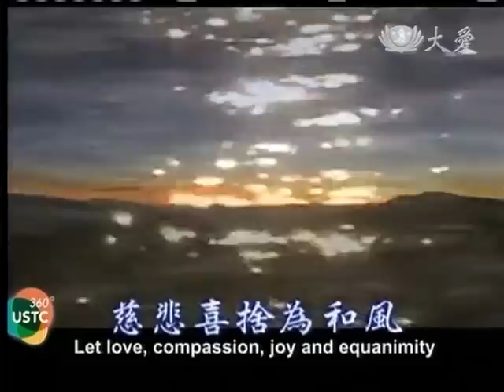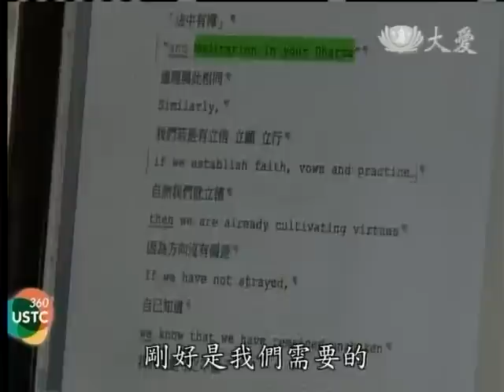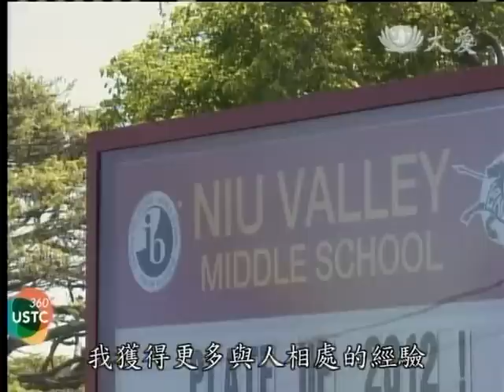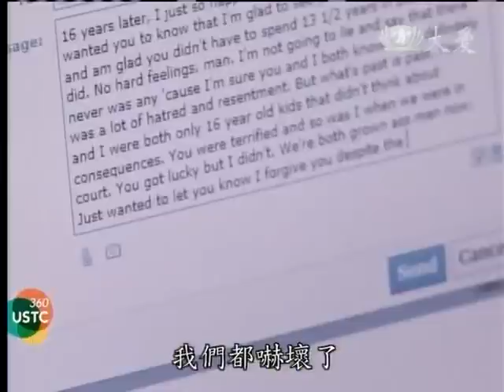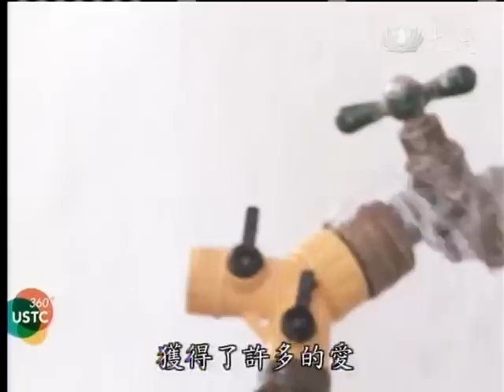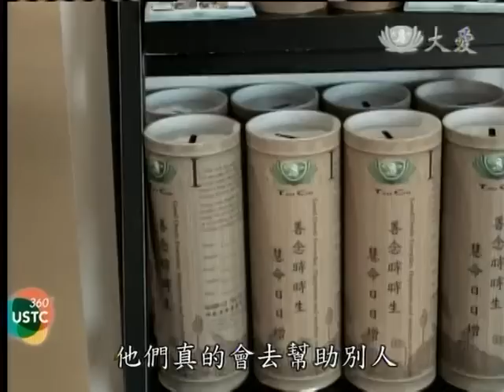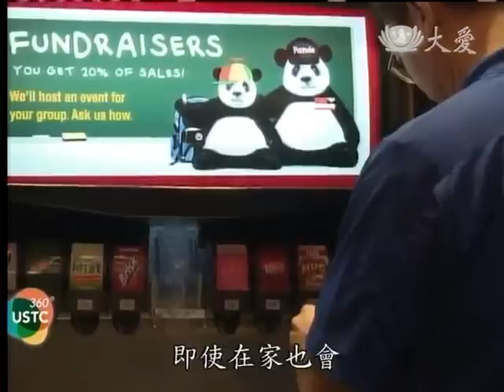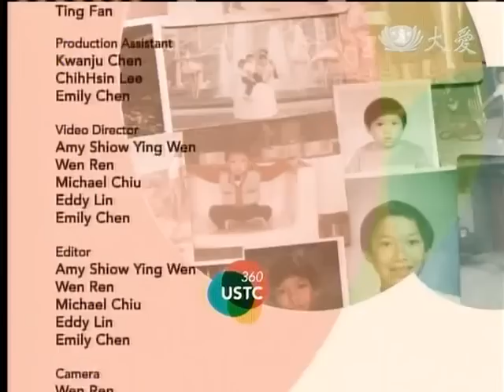20130331《US Tzu Chi 360》